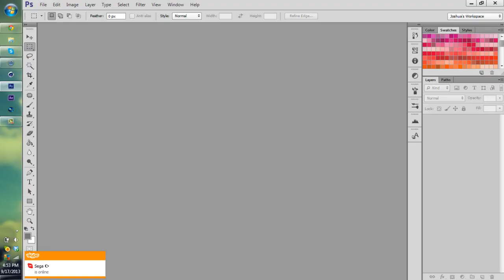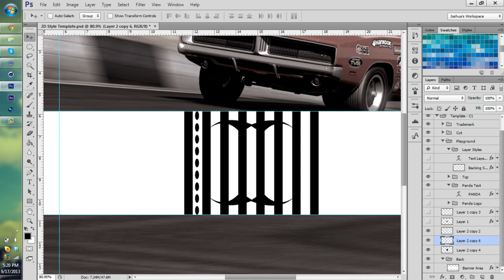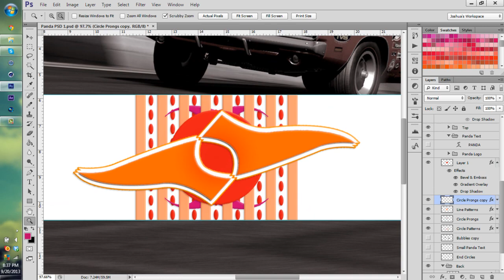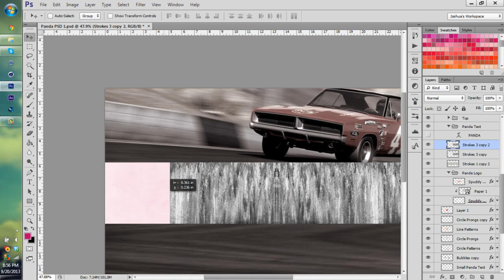Panda Contest Entry (C1 NEW STYLE)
Yes, long awaited. Yes, this is defiantly overdue. Yes, this is probably what none of you expected (2D - 3D). But, my only excuse for the wait is that I wanted to bring you guys something DIFFERENT, something I enjoyed doing, and have put alot of work into. I have tried over 5 different render styles, most of them were never published. I also have done two other layouts in this style before deciding to record this one (check portfolio). But all in all, I really like doing these 2D-Abstract designs. It's different, unique, and that's what makes our channel stand out. Yes, the video for this entry is a bit late, but in the links there will be proof that the banner was done on time.

Song: Justice Once - Buy You an Ocean